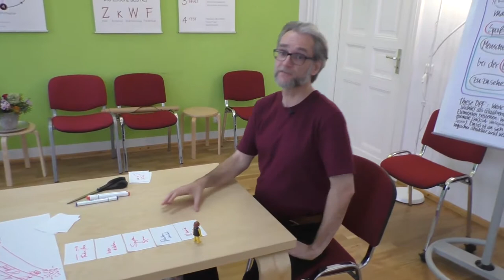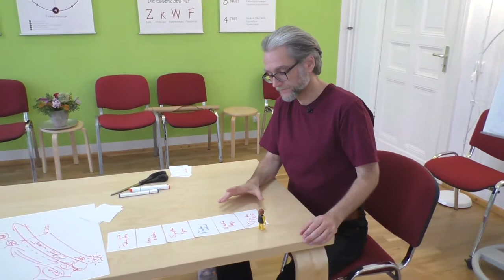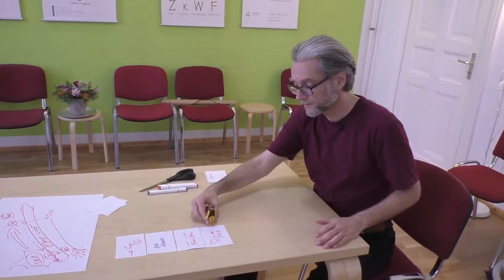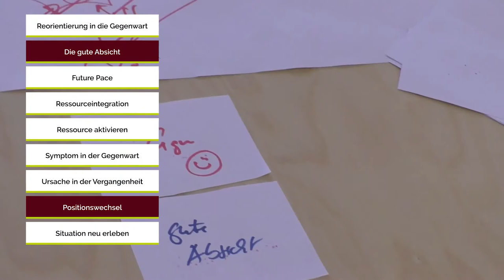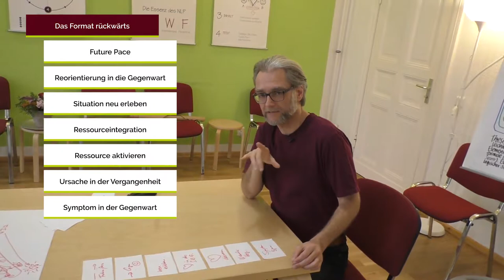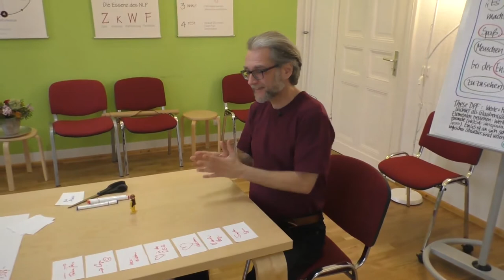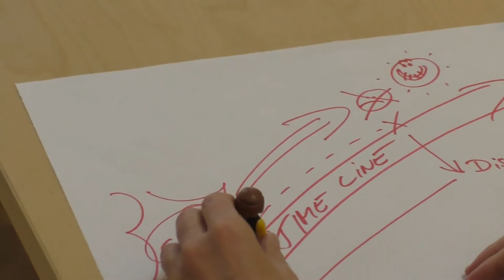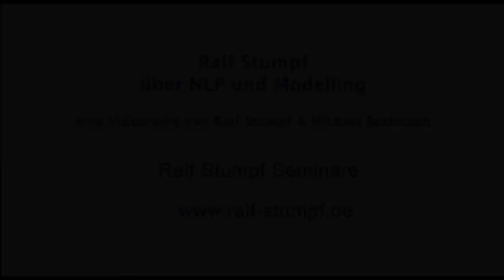Change History Variationen (Teil 2)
Ralf Stumpf über NLP und Modelling am Beispiel von Formatvariationen im Change History (Teil 2)
Mehr Infos und Links in der Beschreibung ↓↓↓

Das gibts in diesem Video:

1. Die gute Absicht aus dem Sixstep Reframe und der Positionswechsel aus dem Re-Imprinting werden in die Formatvariationen des Change History eingebaut
2. Drei Möglichkeiten das Format rückwärts durchzuführen

(Guck die Videos in zufälliger Reihenfolge an, dann vernetzen sich die Inhalte ganz von selbst!)